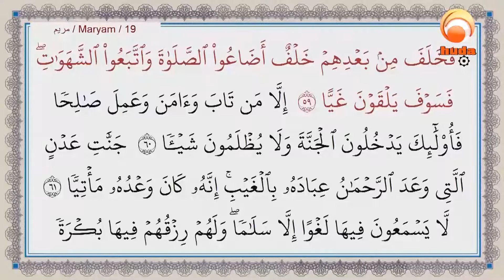Waking up minutes before sunrise Dr Muhammad Salah